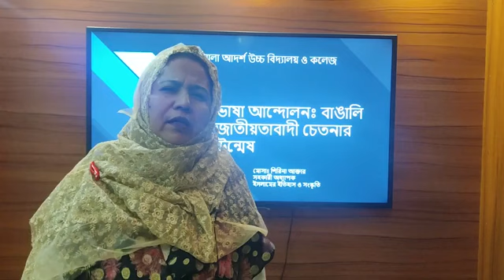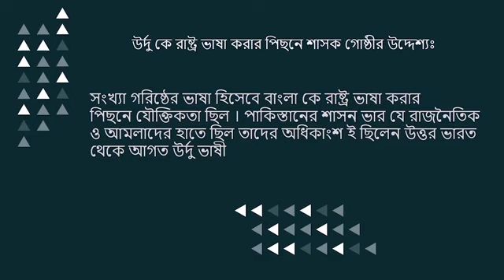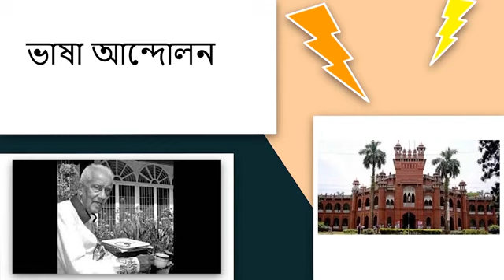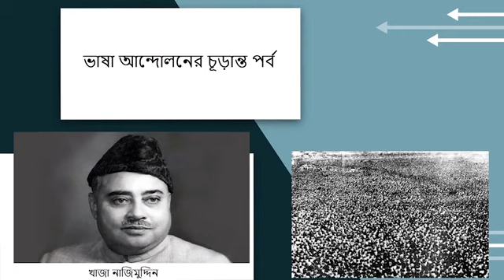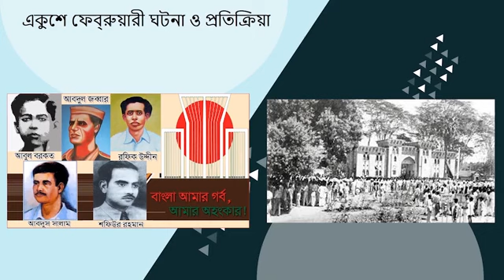ভাষা আন্দোলন ইসলামের ইতিহাস উচ্চ মাধ্যমিক শিক্ষার্থীদের জন্য